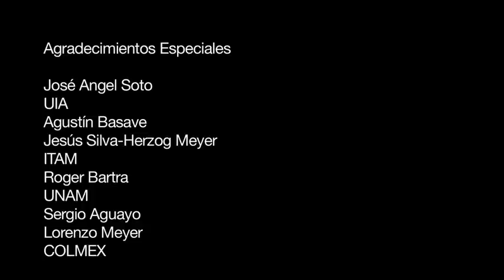¿Cómo hacer frente a la pobreza? Preguntas para el futuro de Mexico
En Junio de 2012 realizó una serie de programadas enfocados en responder a las preguntas más importantes para el futuro de México. Para este objetivo se entrevistó a Lorenzo Meyer, Sergio Aguayo, Roger Bartra, Agustín Basave y Jesús SIlva-Herzog Márquez, cinco de los intelectuales más importantes del país. En esta capsula se responde a la pregunta ¿Cómo hacer frente a la pobreza?